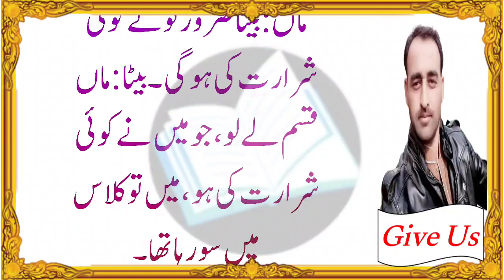Aaj ka lateefa _ Funny jokes in urdu _ Funny latifay in urdu _ Joke of the Day